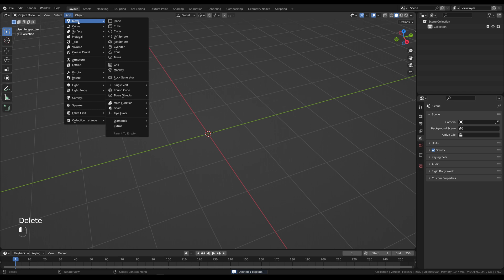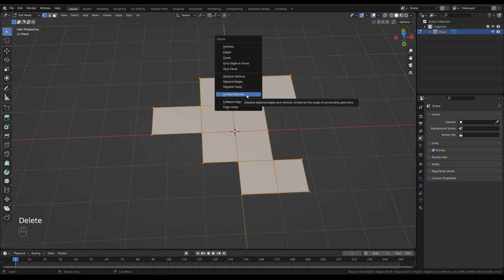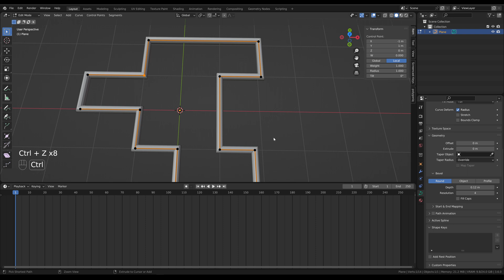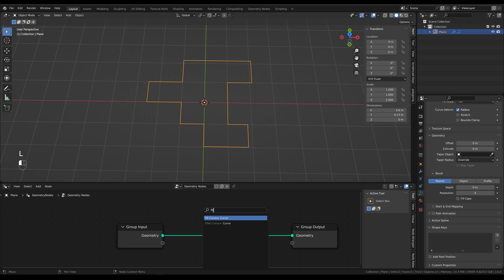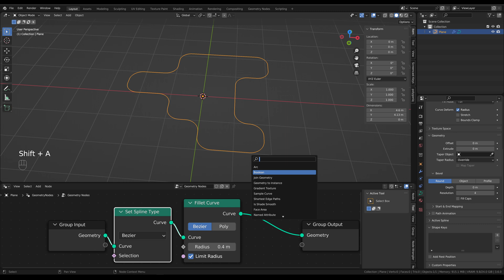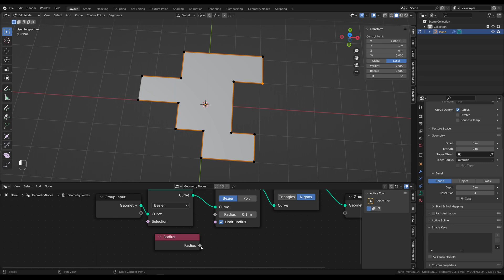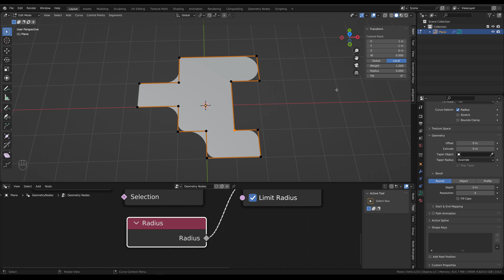Параметрическое скругление плоской формы при помощи Geometry Nodes в Blender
Flat Shape Parametric Fillet using Geomety Nodes in Blender
Интерактивный и очень удобный способ скругления углов плоской формы. Настроить нетворк очень легко, он состоит всего из трех нод, для скругления используются значения Radius контрольных точек кривой.